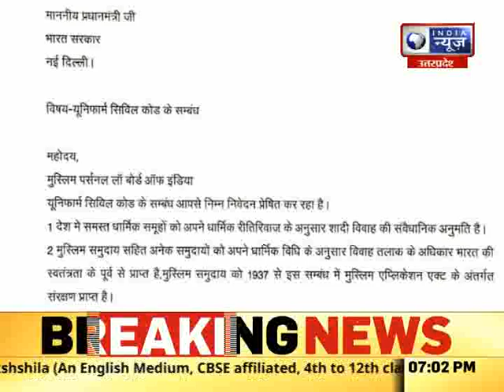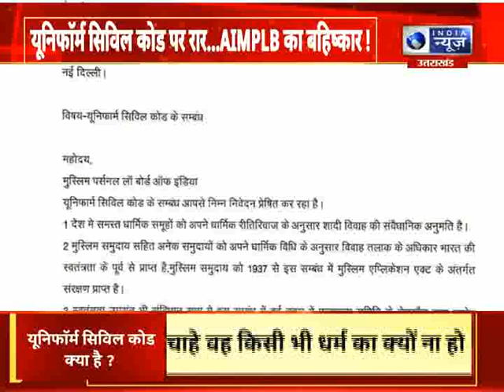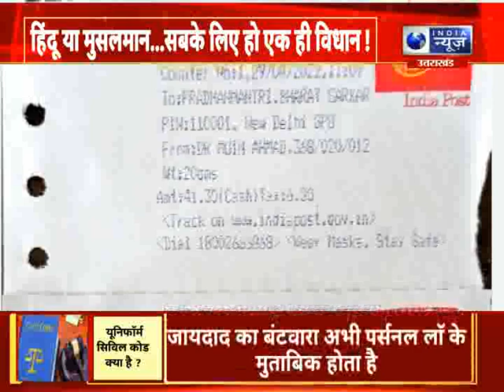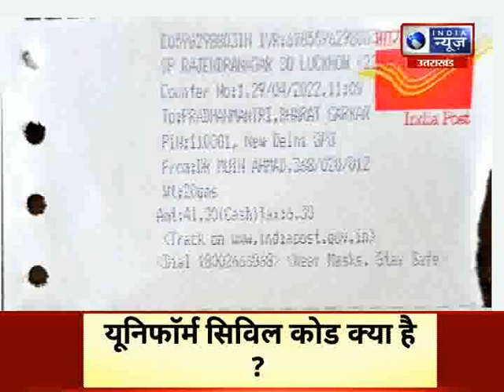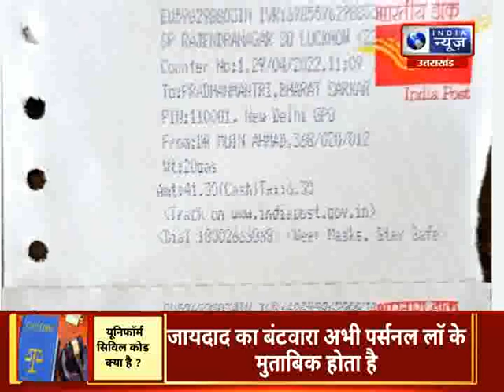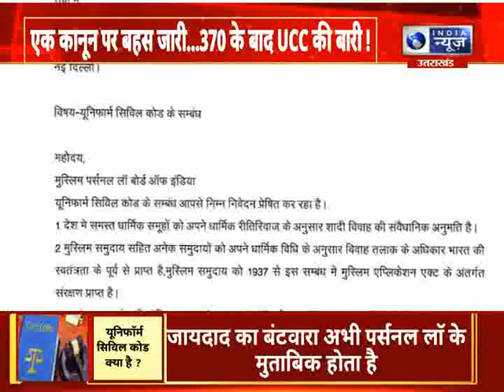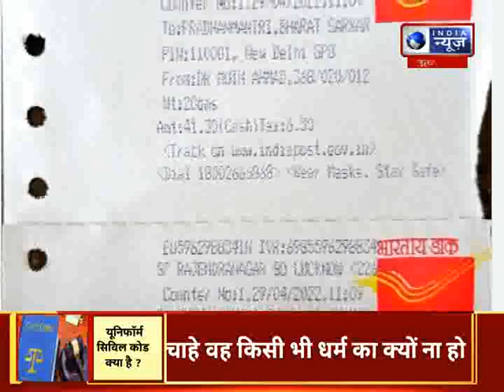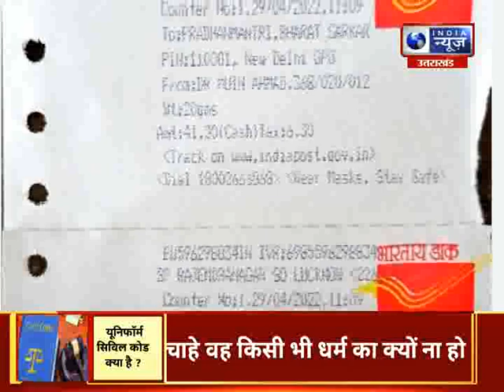SAWAL TO BANTA HAI : हिन्दू या मुसलमान....सबके लिए एक ही विधान !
SAWAL TO BANTA HAI : हिन्दू या मुसलमान. सबके लिए एक ही विधान ! | India News UPUK